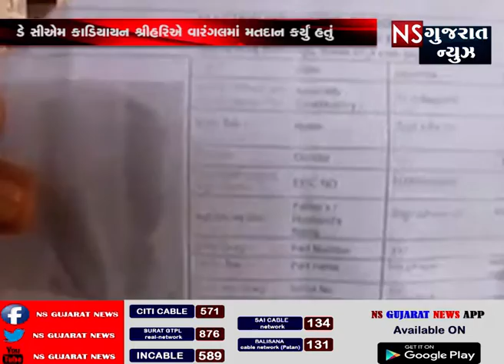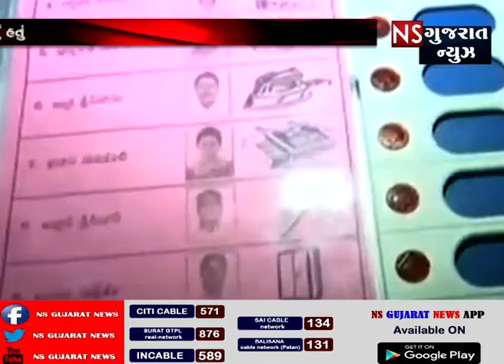રાજસ્થાન તેલંગણા વિધાનસભાની ચૂંટણીનું સમીકરણ || special Report || NS GUJARAT NEWS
રાજસ્થાન  તેલંગણા વિધાનસભાની ચૂંટણીનું સમીકરણ